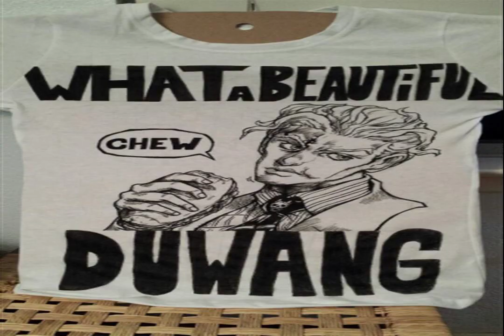HIBERNATE FETE Time For breeze NOT MONEY spring Memories Never Fade Stay positive